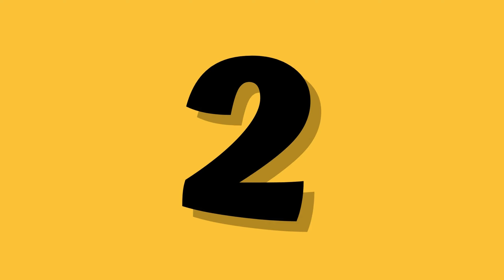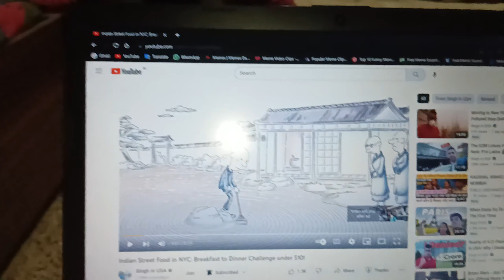GHAR AAYA CHOTA BACHA POTLU